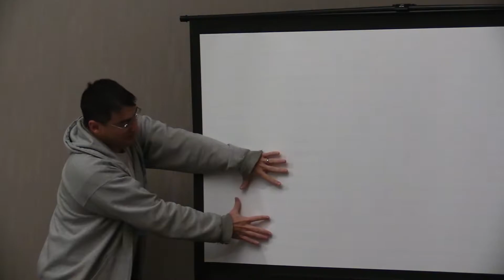Going to Japan (Ushicon 15)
From the guide:

Most anime fans look forward to one day visiting the country where their favorite works were created. Greg has been to Japan many times and even led a group of Ushicon fans around Tokyo and nearby areas. Come join a discussion about visiting Japan, focusing mainly on setting up your arrangements and various points of interest for anime fans. Questions and discussions are welcome.